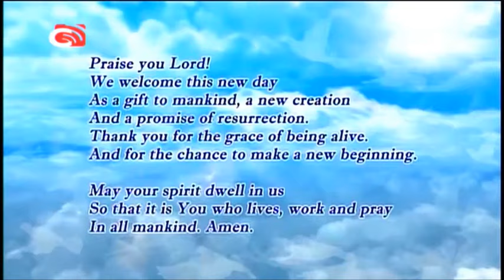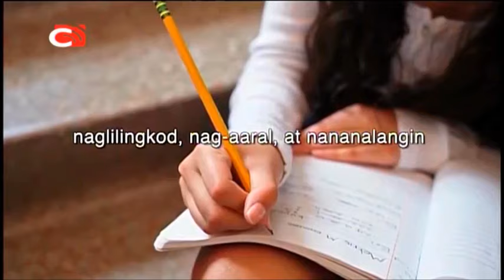IBC 13 Sign ON March 31, 2024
IBC 13 Signs ON at 6:56 AM of Easter Sunday March 31, 2024. These portions are the following:

1. SMPTE RP 219:2002 Color Bars with IBC Logo
2. Morning Prayer
3. IBC 2024 Station Notice (Sign ON Version)
4. Lupang Hinirang Produced by AFP Leadership Development Center
5. Bagong Pilipinas: Panatang Makabayan (Voiced by Terrence Khan)
6. IBC 13 Station ID 2023 with Bagong Pilipinas Logo